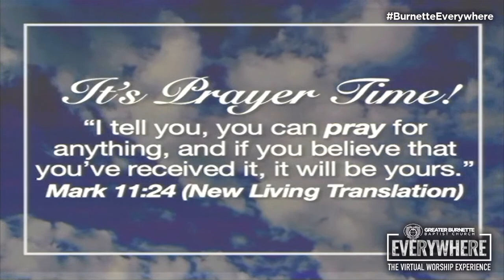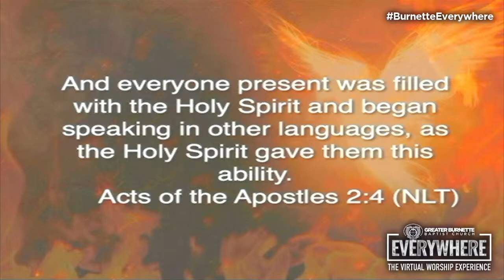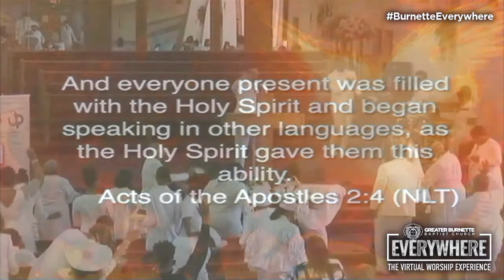BurnetteEverywhere: Suddenly! | Holy Spirit, Deal With Me! | Pastor R. Patrick Johnson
Welcome to the virtual worship experience of the Greater Burnette Baptist Church of Detroit, Michigan, better known as BurnetteEverywhere​!

Give on Givelify: Greater Burnette Baptist Church

If you want to become a member of Greater Burnette, go